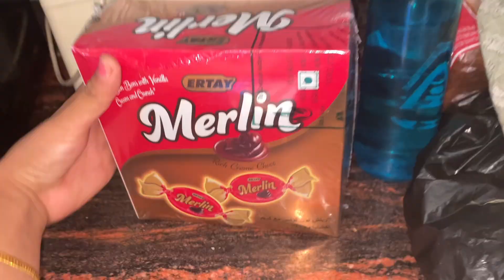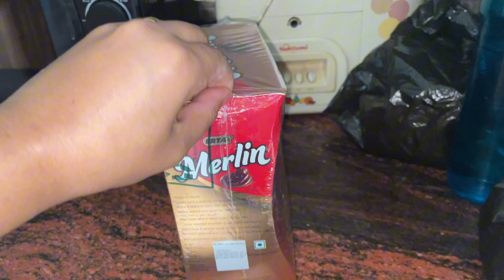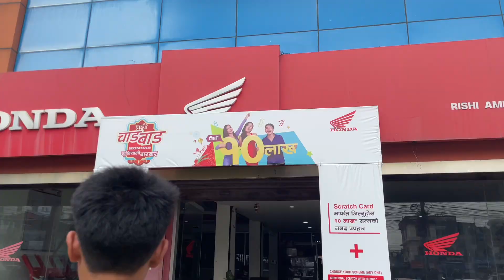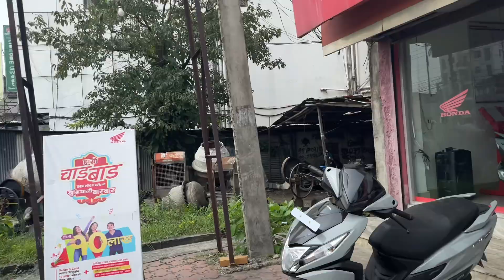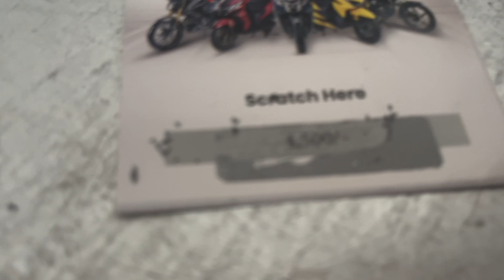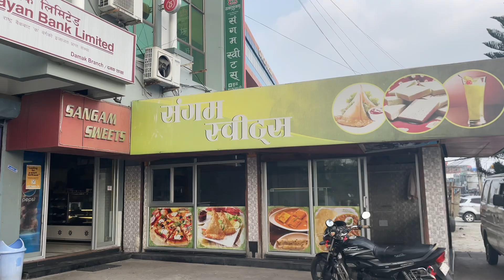Bought scooter|| पर्यो है पर्यो पैसा!!..lucky draw पनि तानियो😂